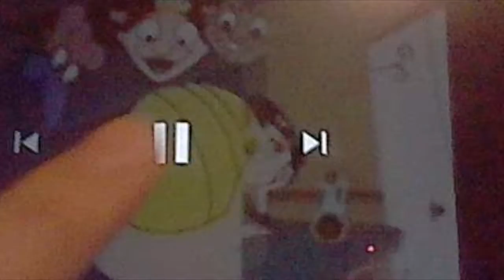The Warner Meeting